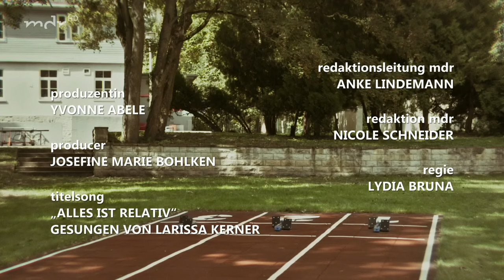978. Folge | Schloss Einstein | Mehr auf KiKA.de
Das neue Modul spaltet die Einsteiner in Insider und alle anderen. Manche Nicht-Insider interessiert ihr Status nicht, nur Rosa würde diesen gerne ändern.